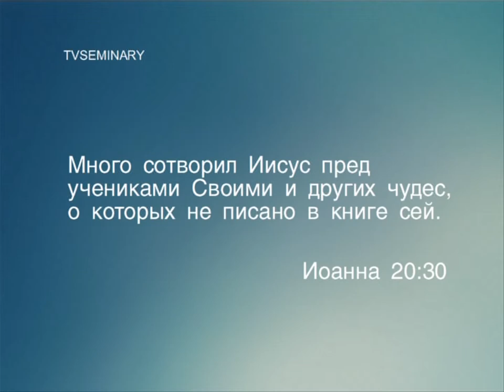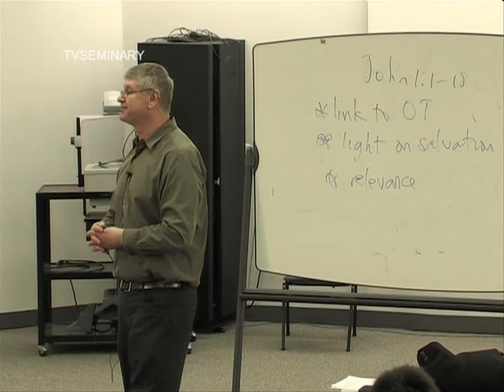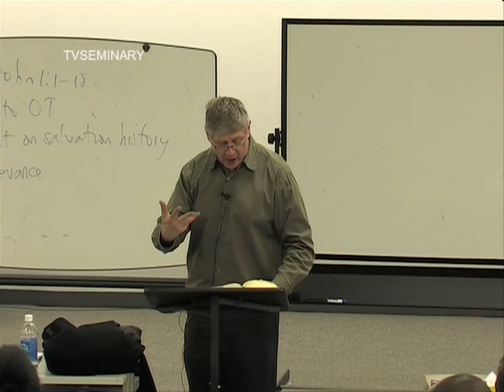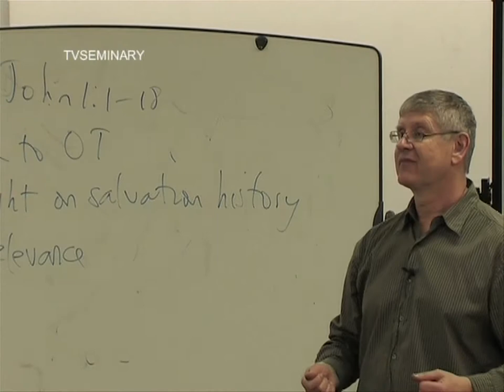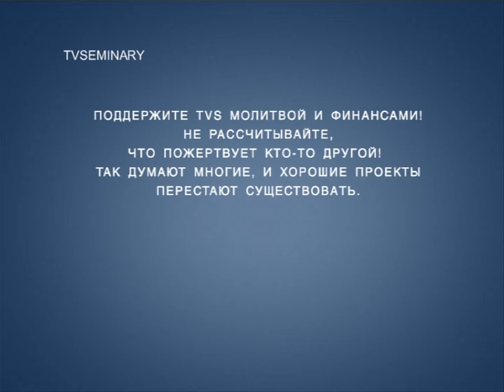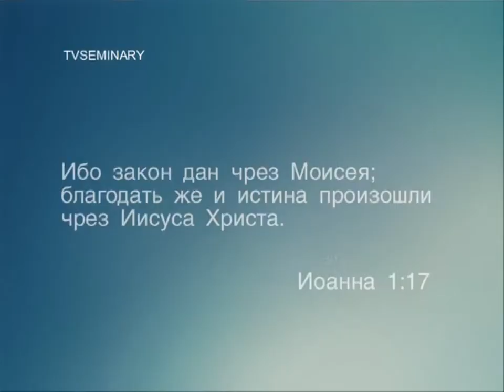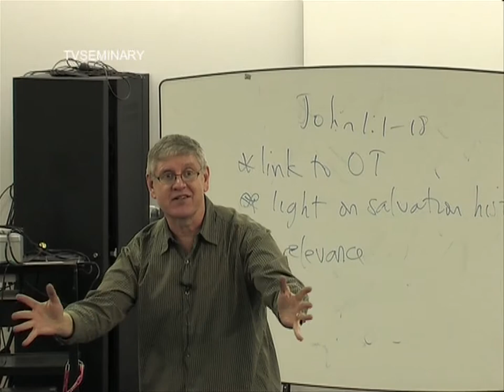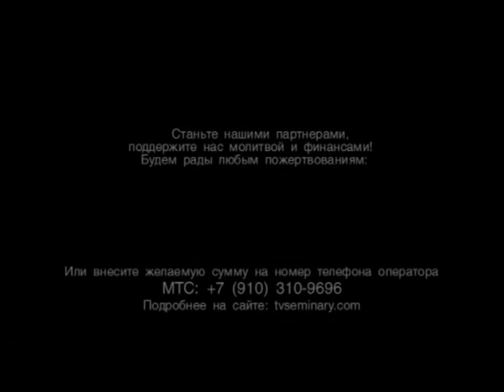BS 817 51